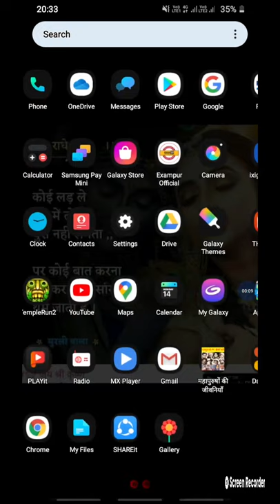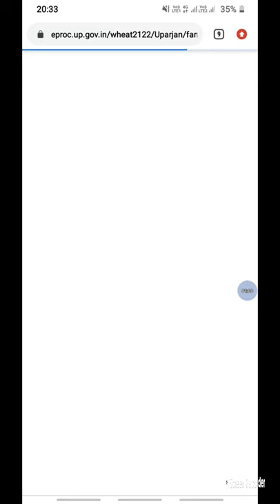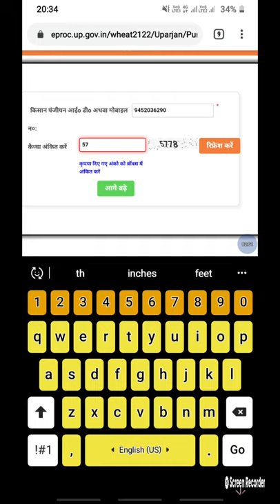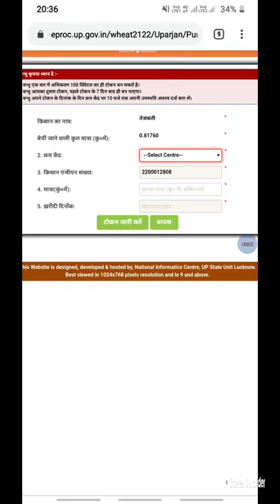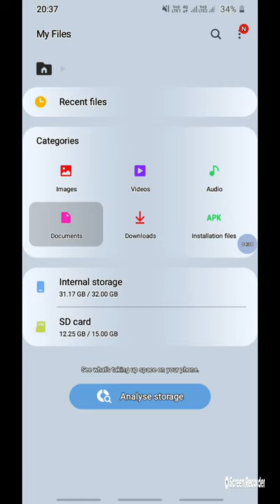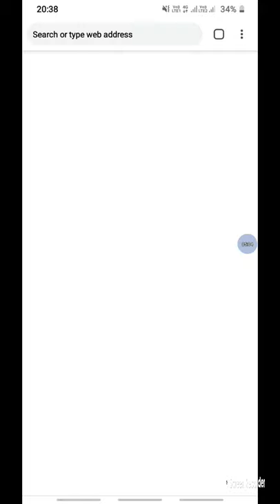गेहूं बेचने के लिए टोकन कैसे बनाएँ? Gehu bechane ke liye token generate kaise kare?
Kray kendra par gehu bechane ke liye asahi se toke online nikalana sikhe.